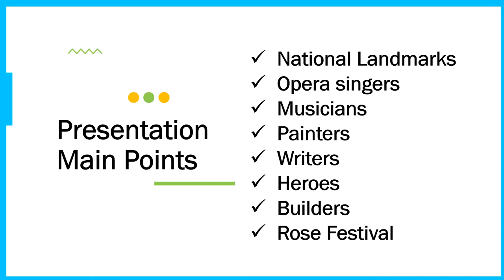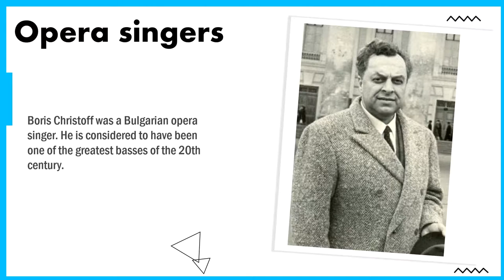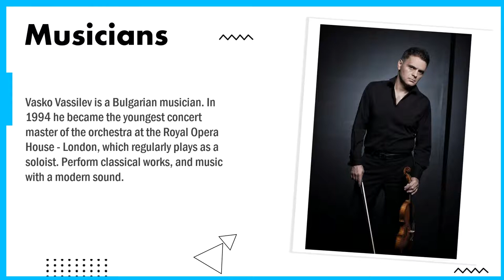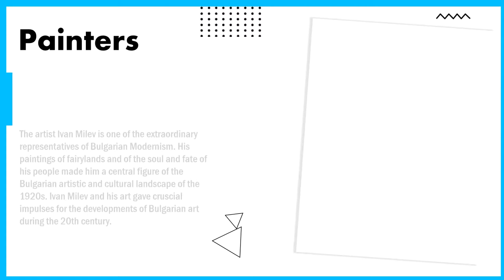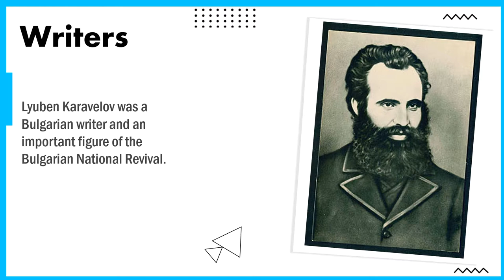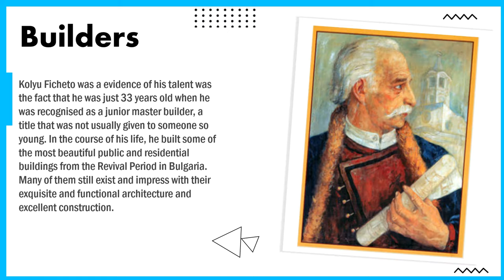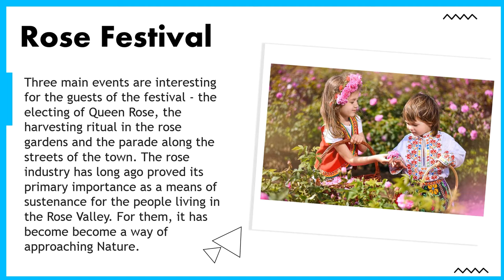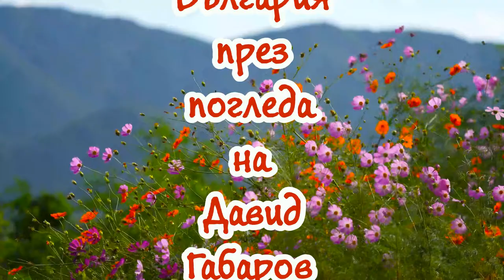Bulgaria through the eyes of David Gabarov (България през погледа на Давид Габаров)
Join our Facebook group: Bulgaria through the eyes of David Gabarov (България през погледа на Давид Габаров)